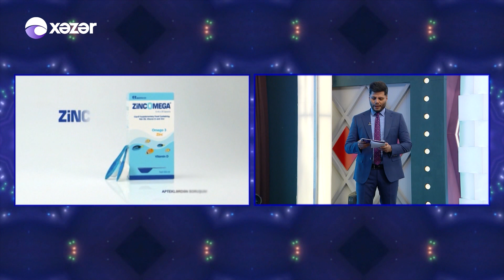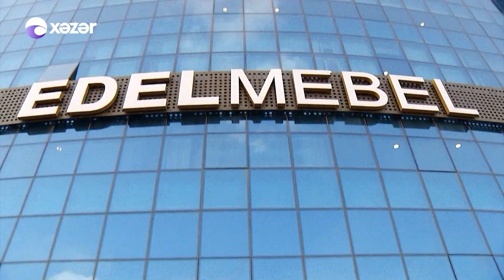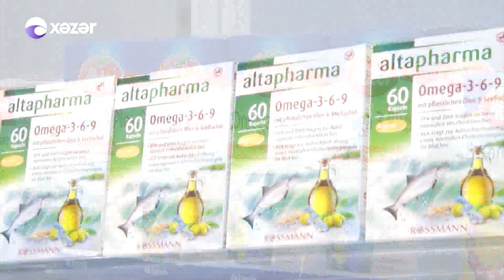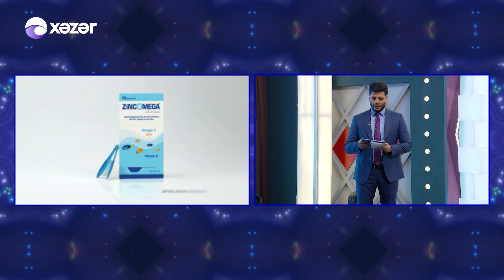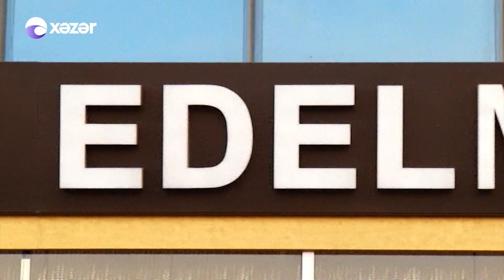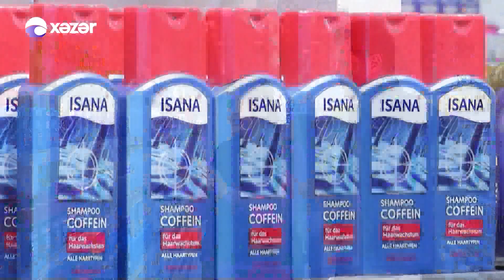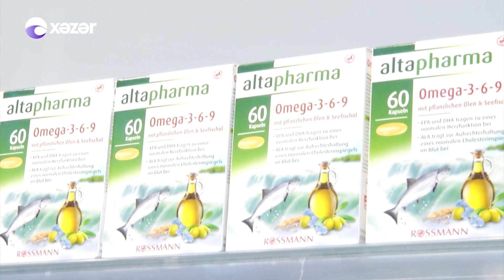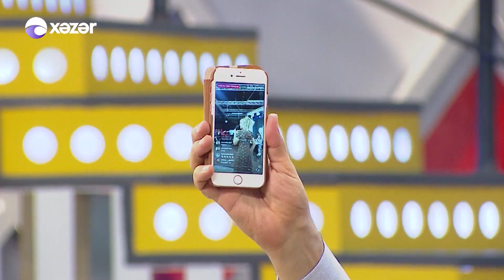5də5 - Brilliant Dadaşova, Eyyub Yaqubov (15.03.2018)